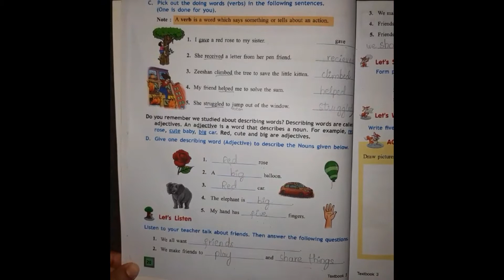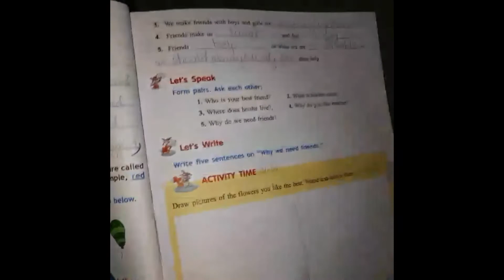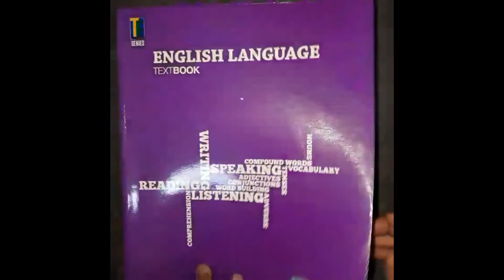English Poem A Dozen Roses Part 2 Class 3